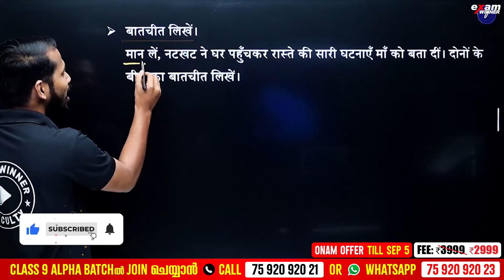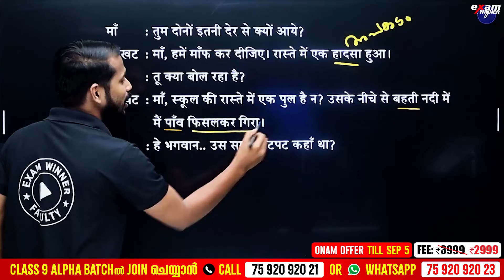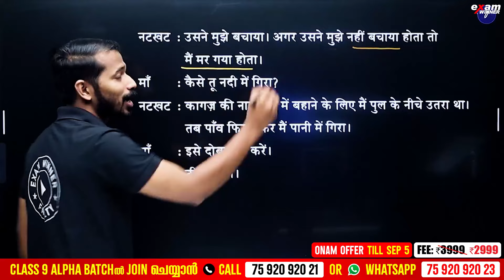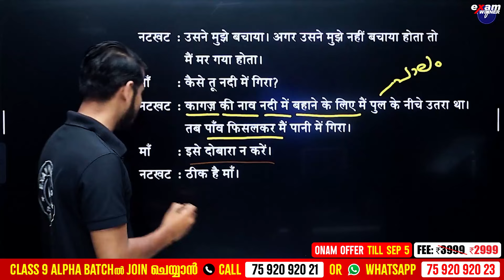Class 9 Hindi | Onam Exam | Bathcheeth - 4 Mark Sure Question | Exam Winner Class 9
🛑To join Class 9 Alpha Batch 📱Call to 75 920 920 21 or WhatsApp " Hi " to 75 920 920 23

🎉 Welcome to Exam Winner! 📚 Elevate your learning experience in Class 9 with our expertly crafted classes designed to ensure success in academics and beyond! 🚀 Join us on an exciting educational journey filled with exploration, growth, and achievement. 🌟 Our dynamic curriculum and experienced educators are here to guide you every step of the way, empowering you to reach new heights. ✨